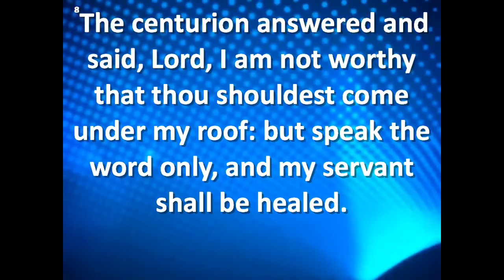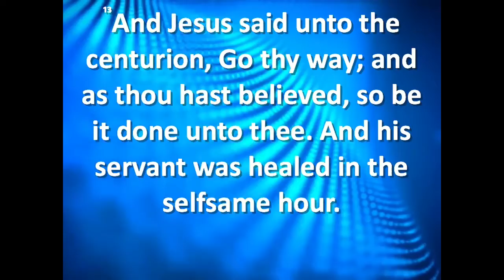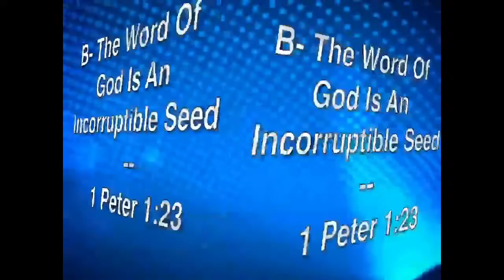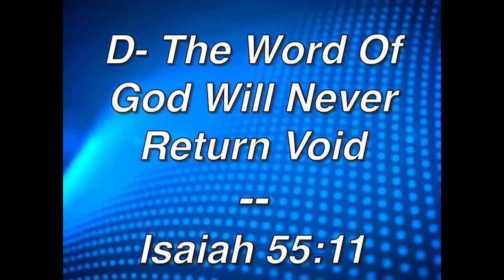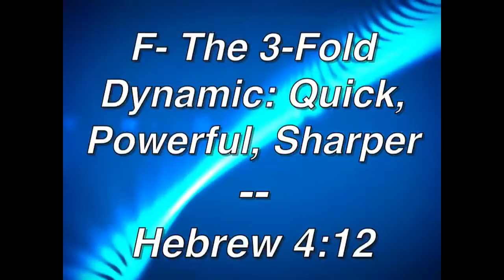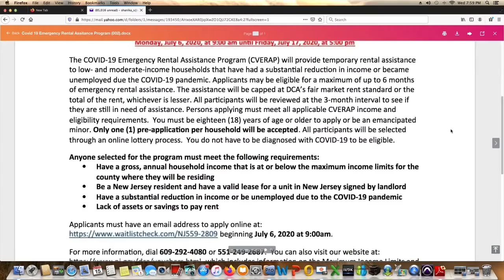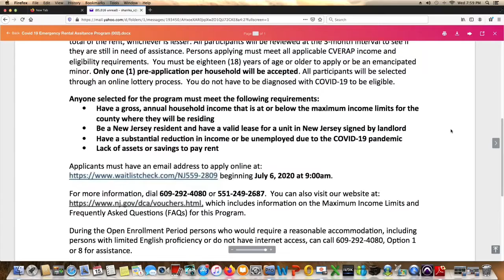Line Up With The Word of God - Pastor Jevah L. Richardson